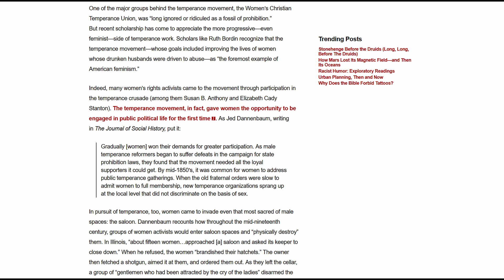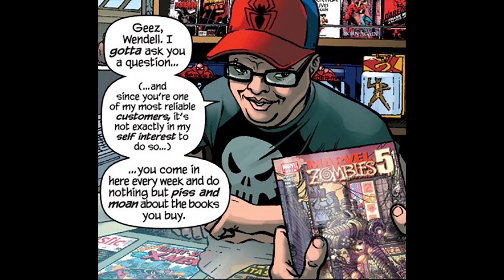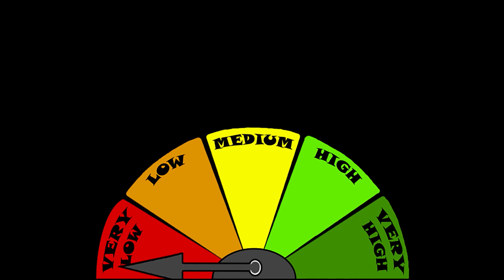Marvel Zombies 5 SERIES BREAKDOWN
Overview of the 2010 series Marvel Zombies 5, the final numbered Marvel Zombies story from Marvel Comics.

Chapters:
0:00 Intro
1:53 Issue 1 - "Romero"
7:51 A Duck Wearing Pants?
9:21 Issue 2 - "Boyle"
13:00 Issue 3 - "Raimi"
14:15 Issue 4 - "EATR"
18:14 Issue 5 - "Jackson"
22:19 Breakdown